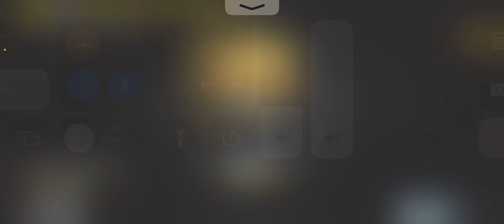This is my last game🥺 (C3 Season8) | Pubg mobile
I hope all of you friends enjoy watching my videos.

4finger player gyro..